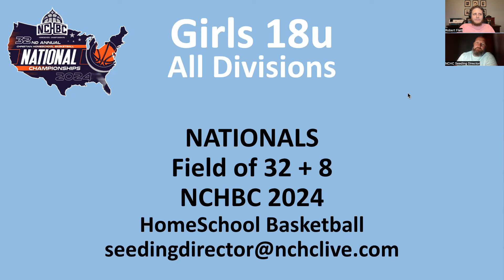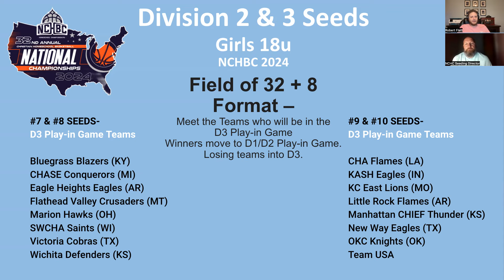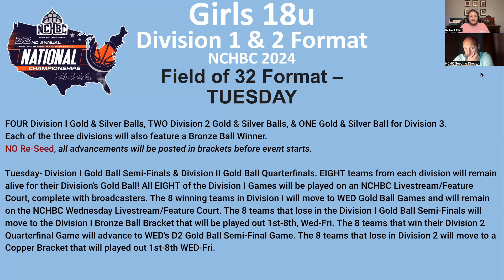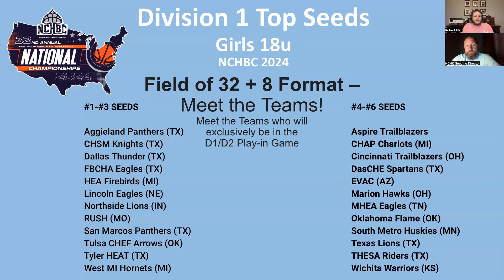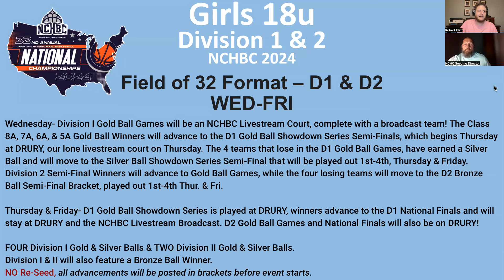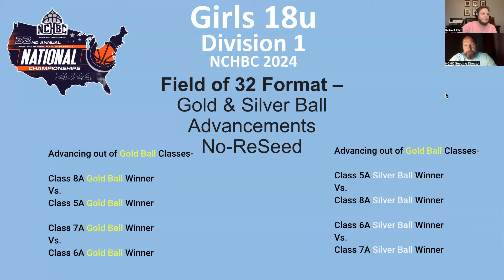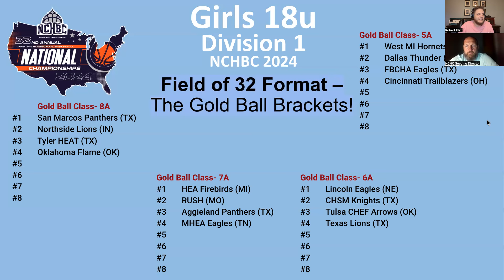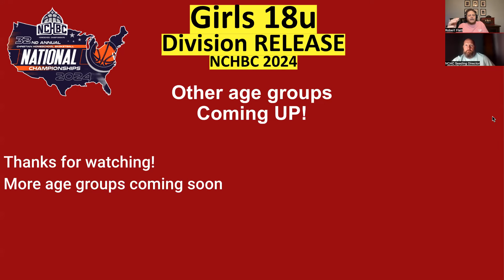G18u Selection Show- All Divisions 2024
The Selection Show for the NCHBC 2024
Varsity (18u) Girls HomeSchool Basketball NATIONALS